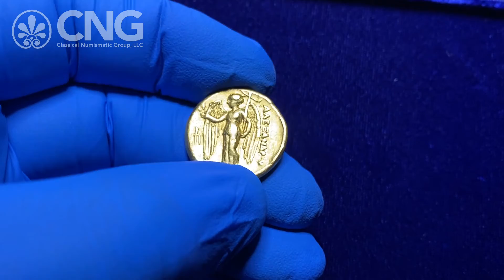Triton XXIV, Lot 464